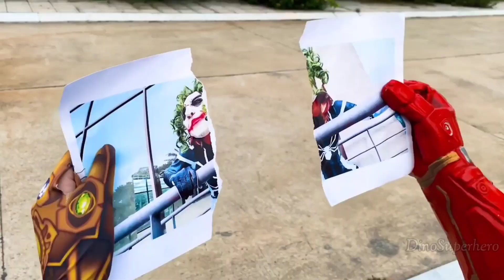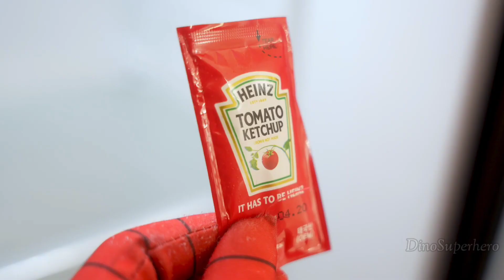CAPTAIN AMERICA vs BATMAN vs HULK, AVENGERS SPIDERMAN CARTOON VS IRONMAN VS VENOM AVENGERS ASSEMBLE!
CAPTAIN AMERICA vs BATMAN vs HULK, AVENGERS SPIDERMAN CARTOON VS IRONMAN VS VENOM AVENGERS ASSEMBLE! | DINO SUPERHERO

DINO SUPERHERO channel and all of its videos are not “directed at children” within the meaning of Title 16 C.F.R. § 312.2 of the CHILD ONLINE PRIVACY PROTECTION ACT (USA) is not directed to children under the age of 13. Additionally, DINO SUPERHERO Channel disclaims any and all liability or responsibility for the practices and policies of YouTube and its agents and subsidiaries, or other affiliated third parties, regarding data collection.